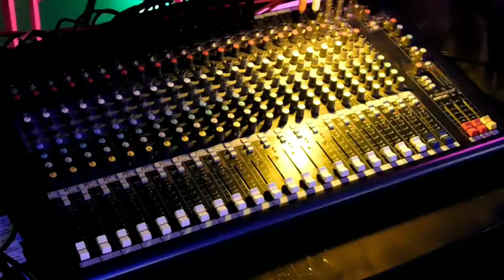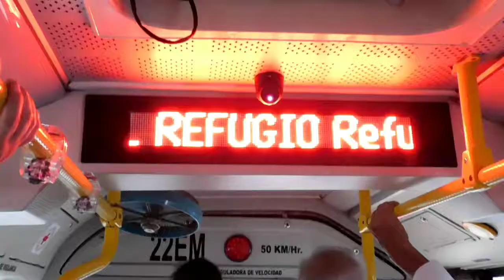Fui al casting para una película de época Americana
hice casting de extra para una película de época y está fue mi experiencia.

conociendo Guadalajara
visitando Guadalajara
recorridos Guadalajara
turistas en Guadalajara
que hacer en Guadalajara
lugares a dónde ir en Guadalajara
hoteles en Guadalajara
restaurantes en Guadalajara
Guadalajara, México.
Guadalajara 2019
Guadalajara 2020
youtubers tapatíos
youtubers de Guadalajara
youtubers gay
youtubers LGBT
youtubers gay de México
youtubers gay de Guadalajara